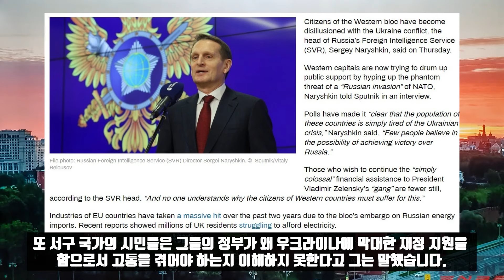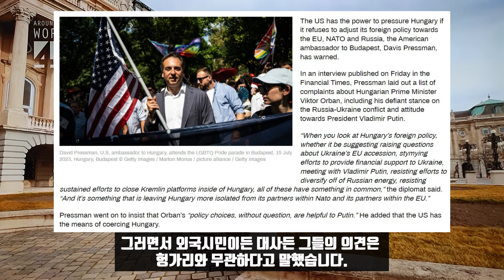우크라이나는 입만 벌리면 거짓말!/미 대사, 오르반 정부 대놓고 협박!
블라디미르 푸틴 러시아 대통령은 우크라이나 군사 정보국이 키예프가 격추한 수송기에 자국군 전쟁포로가 타고 있다는 사실을 알고 있었다고 말했습니다.0:09 IL-76 수송기에는 포로 65명, 승무원 6명, 호송군인 3명이 타고 있었는데 전원 사망했습니다. 푸틴 대통령은 사건의 진실이 며칠안에 밝혀질 것이라고 말했습니다. 푸틴 대통령은 키예프 정권 자체가 자국민을 대상으로 한 범죄를 포함해 일상적 범죄에 기반을 두고 있다고 말했습니다.

우크라이나가 해당항공기에는 포로가 없었고 S-300미사일이 실려 있었다고 주장하자 러시아 수사당국은 격추될 비운의 수송기에 포로들이 타는 화면을 공개했습니다. 또 항공기 추락후 시신을 수습하는 영상도 공개했습니다. 추락현장에서 사망한 포로 가운데 12명은 아조프 대원이었는데 그들 손등에 그려진 문신도 공개했습니다. 수송기 격추사건과 관련된 우크라이나의 보도는 모두 거짓입니다.

드리트리 페스코프 크렘린 대변인은 러시아가 우크라이나 점령영토를 미국이 인정해주는 대가로 우크라이나의 중립요구를 철회할 준비가 돼 있다는 블룸버그 보도는 말짱 거짓말이라고 밝혔습니다. 블룸버그는 상투적인 글짓기 수법으로 크렘린과 가까운 익명의 소식통을 인용해 거짓 주장을 해댔습니다. 푸틴 대통령이 불특정 백채널을 통해 미국과 협의할 준비가 돼 있다고 블룸버그는 주장했습니다.

기사는 푸틴 대통령이 우크라이나가 중립을 지켜야 한다는 입장에서 물러나 키예프의 나토가입을 허용할 수도 있다고 주장했습니다. 페스코프 대변인은 블룸버그 기사가 거짓이고 전혀 사실이 아니라고 밝혔습니다. 페스코프는 러시아가 우크라이나 문제를 두고 대화할 용의가 있지만 목표는 반드시 달성할 것이라고 말했습니다. 물론 외교적 수단을 통한 목표달성이 좋지만 그게 효과가 없으면 군사작전은 계속된다고 말했습니다.
세르게이 나리쉬킨 러시아 대외정보국장은 서구권 시민들이 우크라이나 분쟁에 환멸을 느끼고 있다고 밝혔습니다. 그는 스푸트니크와의 인터뷰에서 서구 국가들은 이제 나토에 대한 러시아의 침공이란 있지도 않은 사실을 부풀려 대중의 지지를 이끌어내려 한다고 말했습니다. 그는 집단서방국가들이 이미 지쳐버린 자국민들에게 공포요법을 쓰고 있지만 러시아에 대한 승리가능성을 믿는 사람들은 거의 없다고 설명했습니다. 또 서구 국가의 시민들은 그들의 정부가 왜 우크라이나에 막대한 재정지원을 함으로서 고통을 겪어야 하는지 이해하지 못한다고 그는 말했습니다..

헝가리 주재 미국 대사 데이빗 프레스만은 헝가리가 EU, 나토의 대러 외교정책을 따르지 않으면 부다페스트에 압력을 가할 힘이 있다고 경고했습니다.프레스만은 FT와의 인터뷰에서 빅토르 오르반 총리의 러우전입장과 푸틴대통령에 대한 불만을 공개적으로 표했습니다. 그는 헝가리가 우크라이나의 EU가입에 지속적으로 문제를 제기해왔고 재정지원 노력도 방해해왔다고 말했습니다.

또 푸틴 대통령과 만나면서 러시아 에너지를 다각화하려는 노력에 저항해 왔다고도 했습니다. 프레스만은 오르반의 정책이 푸틴에게 도움이 된다면서 미국이 헝가리를 강제할 수단이 있다고 위협했습니다. 그러나 헝가리는 당당합니다. 헝가리 외무장관 페테르 시자르토는 헝가리 국경내에서 헝가리인들이 어떻게 살든지 외부에서 참견할 수 없다고 말했습니다.그러면서 외국시민이든 대사든 그들의 의견은 헝가리와 무관하다고 말했습니다.

*자발적 후원
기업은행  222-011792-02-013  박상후